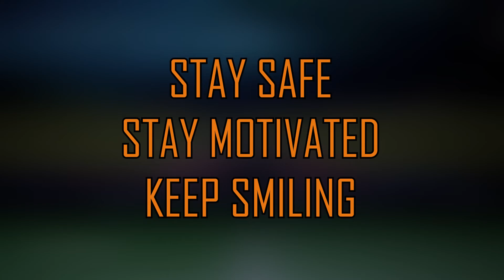Premium FUTTIES Boateng in FIFA 22 SBC